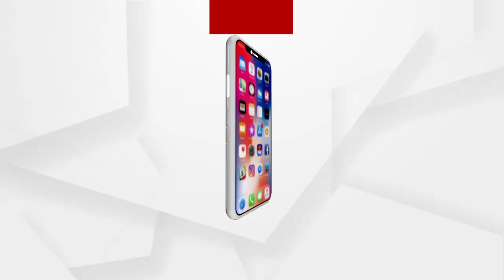ଯିଏ କାମ କରିଛି ତାକୁ ଲୋକେ ନିଶ୍ଚୟ ଭୋଟ୍ ଦେବେ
ପାର୍ଟି ନୁହେଁ ମଣିଷର ଭଲ କାର୍ଯ୍ୟ ଦେଖି ଲୋକେ ଭୋଟ୍ ଦେବେ...